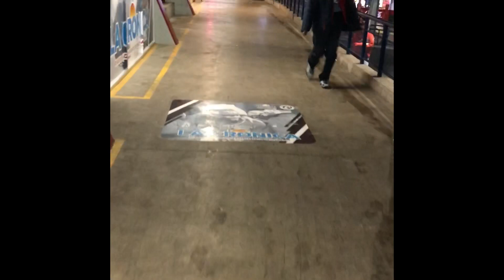Scouting on the Border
Recently I scouted 3 nights in Mexicali MX which is on the border of Ca and MX. it took me and hr each way for my time here.